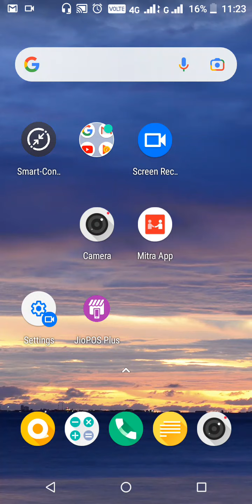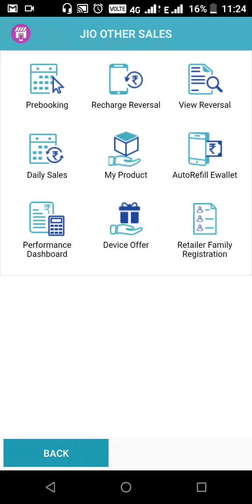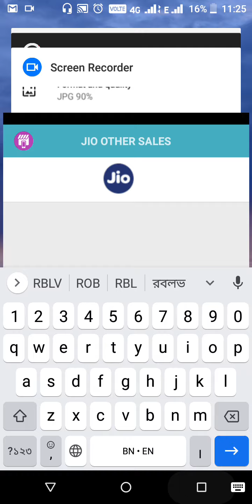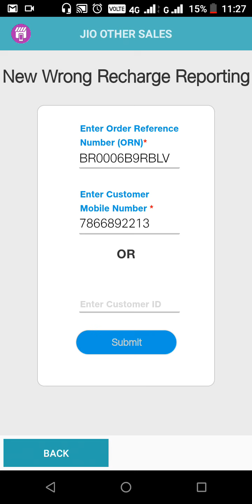Jio pos wrong recharge reversal prossess